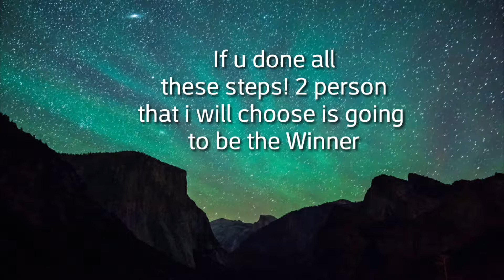ShoutOut Series [1]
➡If u want to be the Winner and that i help u
⚫To grow ur channel do these steps🆗
that i have mention in the video🔥😄
➡Hope u love the video🎥

😄😀byeeeee